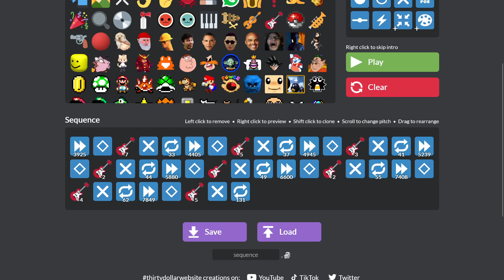freq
i wonder if i can make this polyphonic